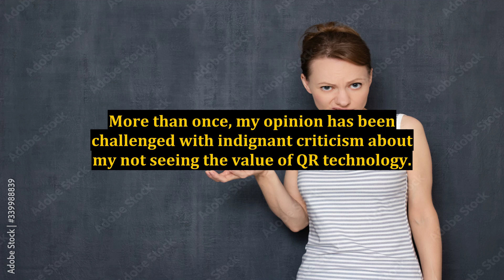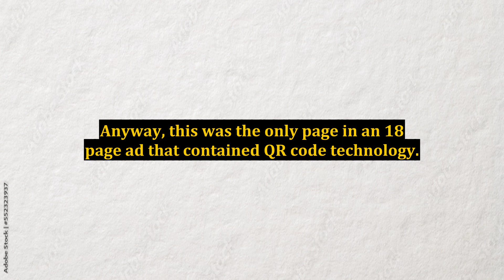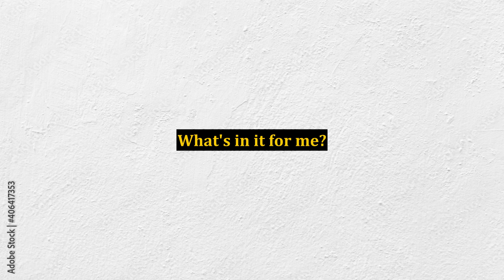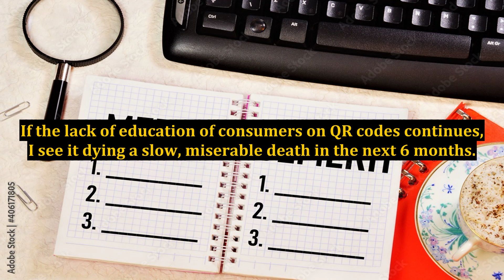QR Codes, Are You Using Them Yet?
qr codes,scan qr codes iphone,roblox qr codes,make qr codes in your browser,scan barcode using mobile phones,roblox working codes,how to scan qr codes on samsung galaxy a13 5g,free qr codes,create qr codes with google sheets,qr codes how to make them and what to use them for,do qr codes need internet,create multiple qr codes,scan barcode using phones into ms excel,how to scan qr codes on iphone,are qr codes safe,who uses qr codes,what are qr codes